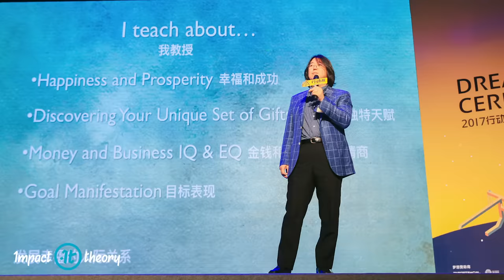The Zen Millionaire’s Secret to Creating Abundance | Ken Honda on Impact Theory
There you will get direct access to Tom and the team PLUS exclusive content, offers, and so much more. Jump on in and get started on becoming legendary!

Best-selling author Ken Honda might not be famous in America yet. But in Japan, he has helped millions of people change their relationships with money for the better. On this episode of Impact Theory with Tom Bilyeu, Ken Honda describes the first steps everyone needs to take to start healing their money wounds, and to transform money from something to be feared into something that brings peace and ease. He also goes into exquisite detail on the tough subject of how to find your gifts, and then how to go about making a living with them.

SHOW NOTES:

The Zen approach is to find satisfaction in what you have instead of seeking more [1:20]
Ken’s first lesson about money was to forget about money [2:20]
Ken gives a surprising definition of what wealth means [5:12]
Money doesn't buy happiness, but it really is powerful [7:04]
People are afraid of money because of “money trauma”, often from parents [8:17]
The first step to taking control of your money narrative is gratitude and appreciation [12:15]
Focus on what you can give, and it what you will attract into your life [15:27]
How do you find your gifts, and how do you polish them into something extraordinary? [21:13]
Ken asks people literally a thousand questions to help them find their gifts [24:18]
Ken describes the way that you can monetize your gifts [26:30]
Ken advocates not comparing yourself to other people as a remedy for depression [29:47]
Ken shares the story of his upbringing, where he had money but not peace [32:19]
Ken shares another story of a man who committed family suicide [36:34]
Ken describes how the pain of his father and grandfather fuel him now [39:13]
Friendship is more protective than money [41:22]
Being in a no-money situation is uncomfortable, but it doesn’t kill you [43:49]
Ken describes cultural differences between Japanese and American attitudes [45:53]
Ken talks about what he would do if he lost all his money [50:08]

QUOTES:

“If you start appreciating everything, including money, your life will be filled with money and appreciation.”  [4:35]

“Wealth is an emotion. It doesn’t really matter how much you have or how much you make.” [5:50]

“Most of us are not born with only one gift. We are born with several mediocre gifts...so there are many small gifts, but you have to multiply them. And then you become the one and only!” [22:25]